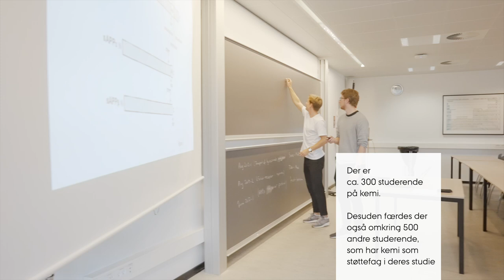Rundvisning på Institut for Kemi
Hvordan ser der egentlig ud på Institut for Kemi? Tag med på en lille rundvisning